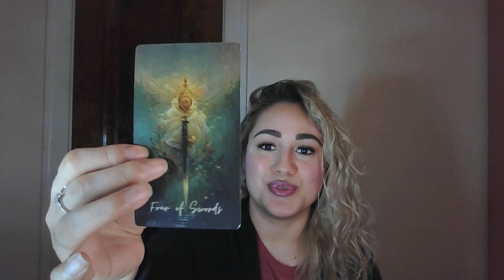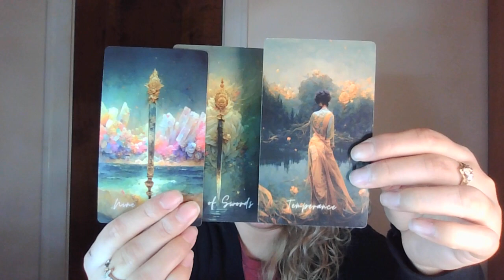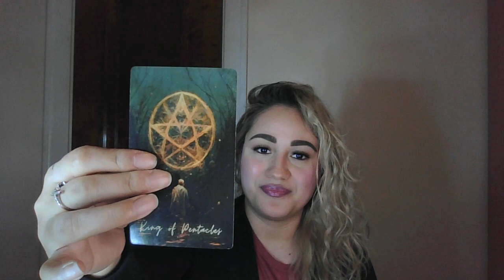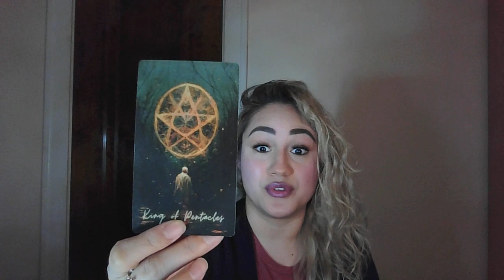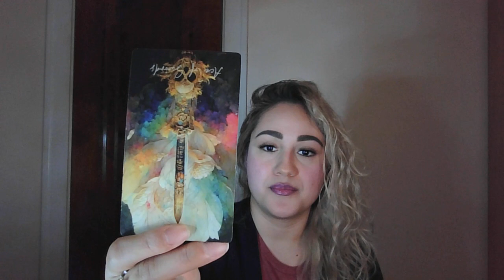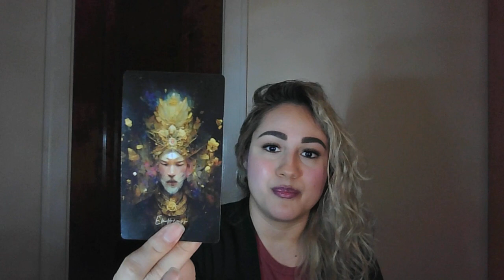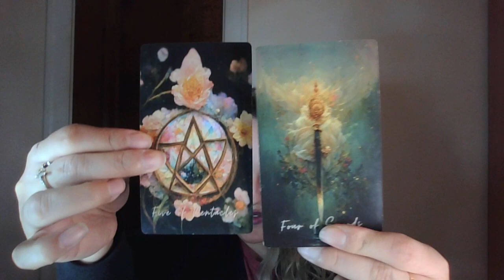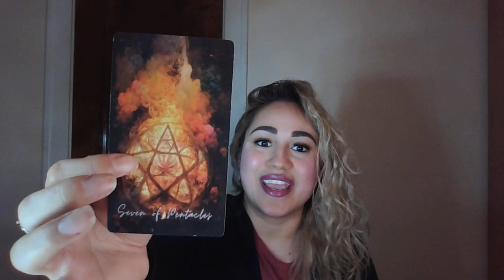Sagittarius- Grieving the younger, more hopeful version of you.